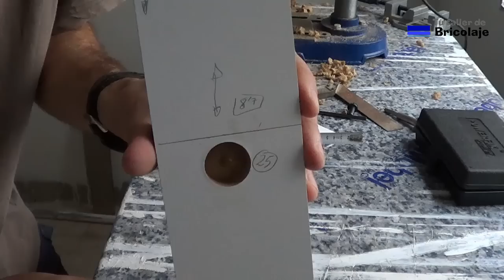Cómo hacer una plantilla para abrir bisagras de cazoleta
He fabricado la plantilla para las bisagras de cazoleta que más suelo usar, las de 25 y 35. Por tanto, la misma plantilla es válida para usar en ambas medidas.
La plantilla está formada por una base (un trozo de madera), donde apoyar la puerta a la que queremos abrir los agujeros para colocar la bisagra de cazoleta, y un tope (de aluminio), que me marcará la distancia correcta para abrir el agujero.